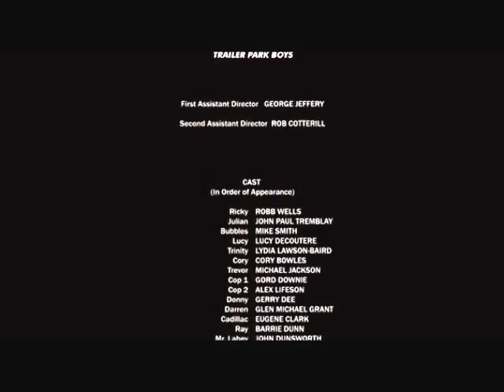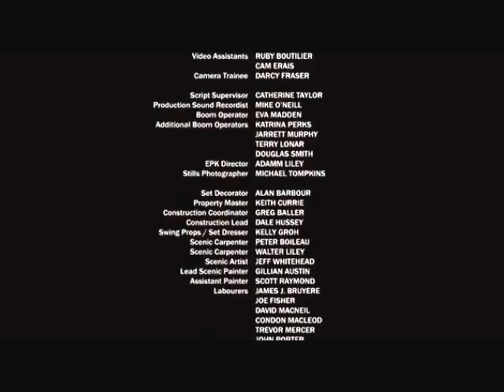TPB The Big Dirty - Credits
Ending of the Movie: Trailer Park Boys - The Big Dirty